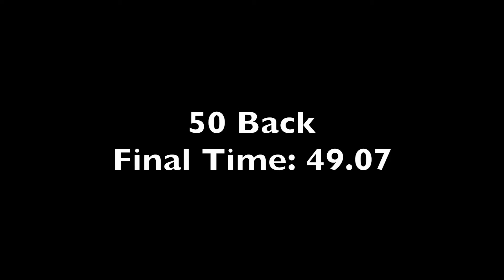Nathan Vigneault COBRA 50 Back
2018 TOP CUP - May 11-13 @ Etobicoke Olympium
Hosted by Etobicoke Swim Club